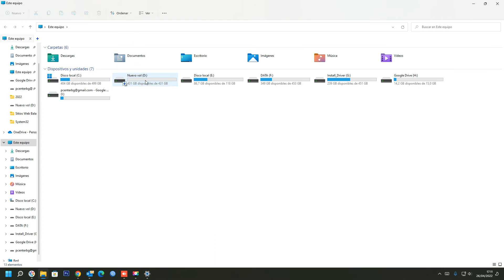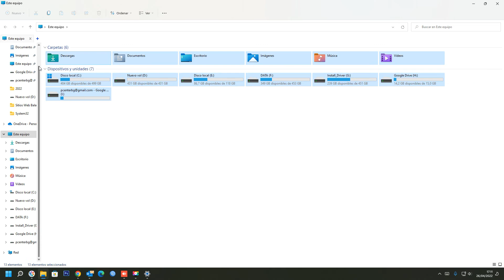✅ Cómo indexar Windows 11 para obtener resultados de búsqueda más rápidos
En el video se explica, Cómo cambiar al modo de indexación mejorado de Windows 11